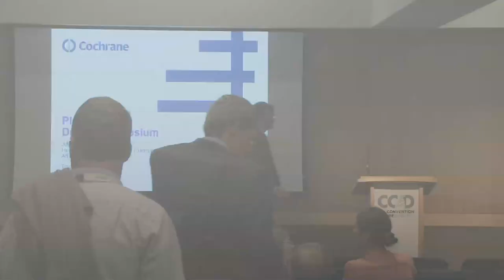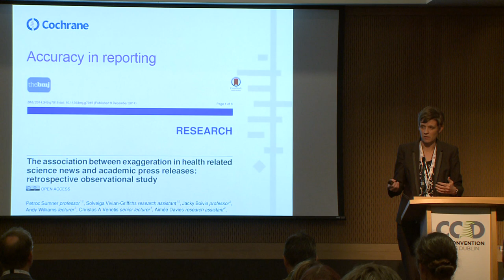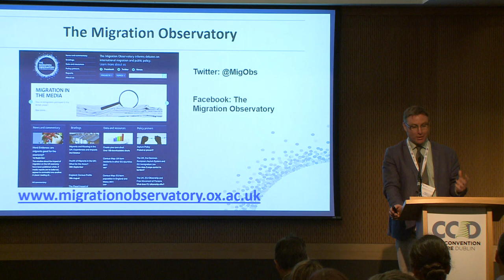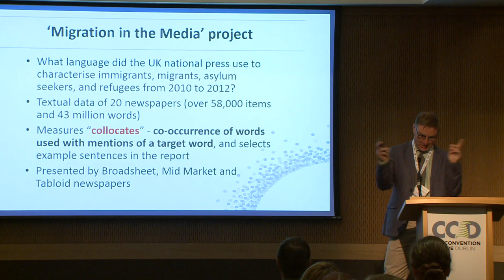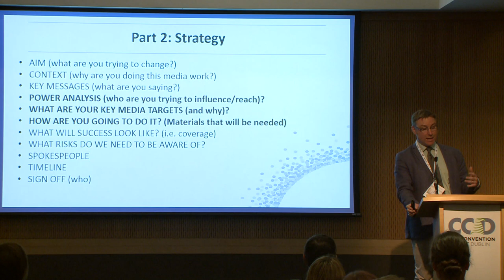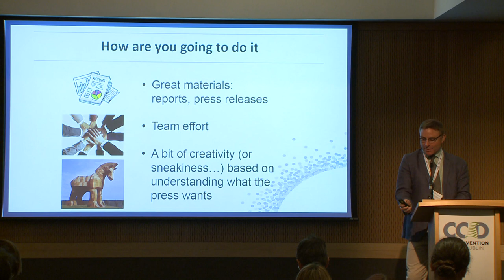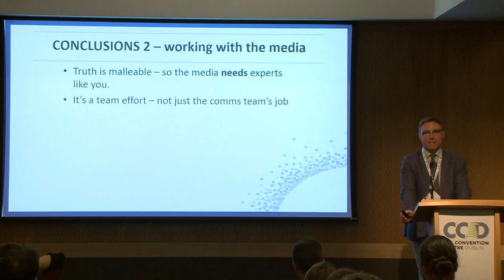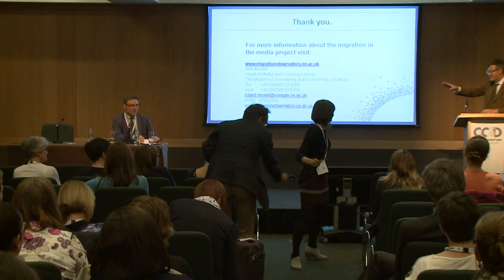Cochrane UK & Ireland Symposium 2015 Closing Plenary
Speaker: Rob McNeil